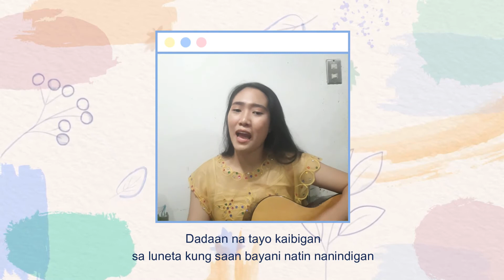KATEGORYA: Jingle Making Contest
Ikatlong Kalahok: MISSI GILEN PRIEL BORROMEO
Kurso at Pangkat: BBTLED 3-1
Pamagat ng Awitin: “Dito sa Pinas”

PARAAN NG PAGMAMARKA:

I. Aspetong Teknikal (50%)
a. Orihinalidad (Liriko) – 15%
b. Angkop na paggamit ng Wikang Filipino at iba pang katutubong wika – 15%
c. Kritikal at makabuluhang mensahe komposisyon – 15%
d. Tamang pormat ng bidyo – 15%

II. Pagkamalikhain ng Presentasyon (30%)
a. Kasuotan – 15%
b. Saliw ng musika at iba pang elemento ng presentasyon – 15%

III. Kinakailangang mag-like sa official Facebook page at follow sa Youtube ng FBTO upang mabilang ang boto para sa kalahok. (20%)
a. Bilang ng “reacts” sa Facebook – 10%
b. Bilang ng “views” sa Youtube – 10%
KABUUAN (100%)